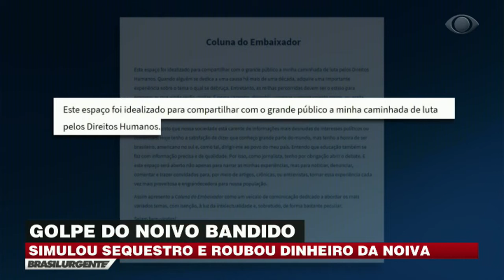Homem forja sequestro para fugir de casamento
O golpista, que fingia ser embaixador da ONU, forjou o próprio sequestro para poder fugir do compromisso com sua noiva. De acordo com a polícia, o homem havia praticado o golpe várias vezes, sempre em busca de dinheiro.